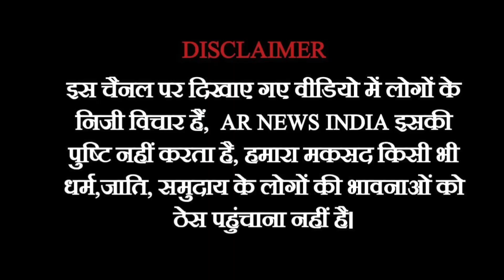Public Opinion Madhya Pradesh || कैमरे के सामने जनता ने जोड़े हाथ "मामा जी माफ करो"